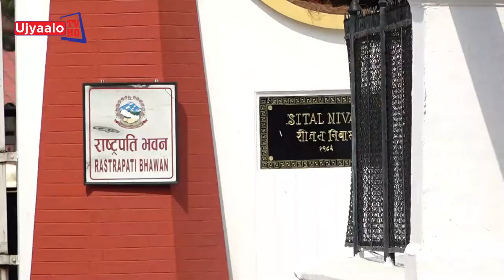वाङ यी र राष्ट्रपति विद्यादेवी भण्डारीबीच भेटवार्ता | Ujyaalo TV HD